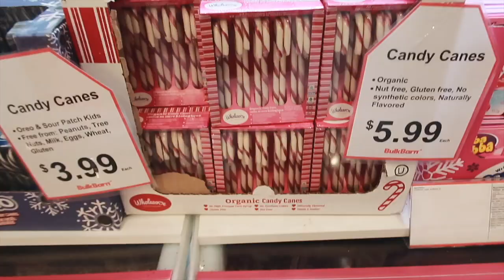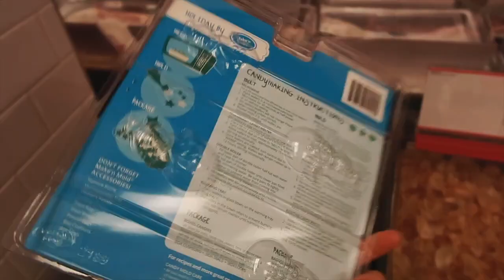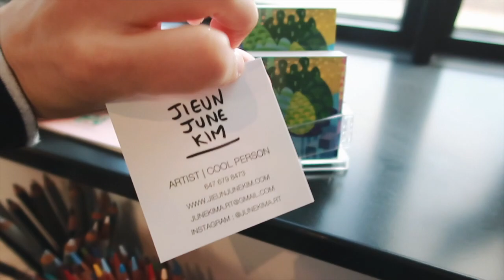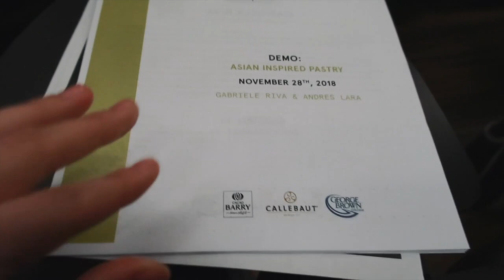December vlog 베이킹 쇼핑하고 카카오바리 디저트 워크샵 다녀왔어요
2018년도 이제 얼마 남지 않았네요.
올해 마지막 브이로그가 될 것 같아요!
베이킹 영상은 올해가 가기 전에 더 올리려고 노력하고 있어요~
내년에도 잘 부탁드려요!

This would be my last vlog in 2018!
See you again with vlog in 2019 :D